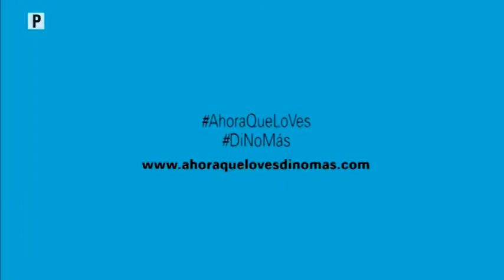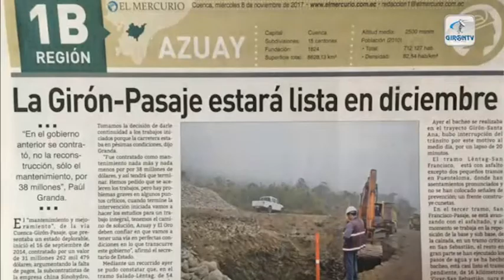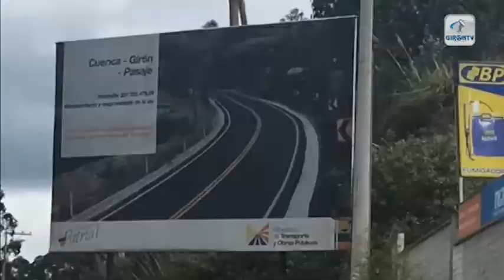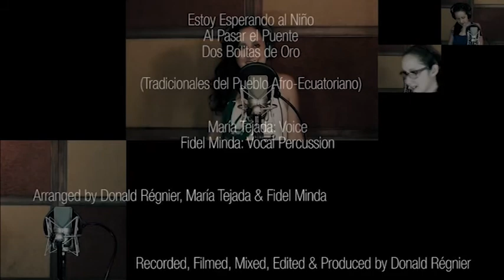NOTI GIRON 2017 12 04